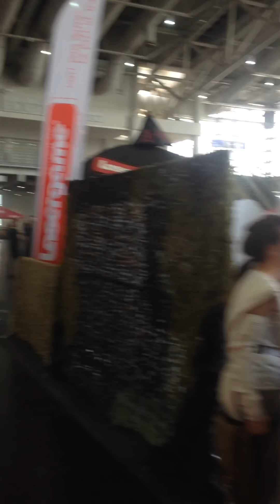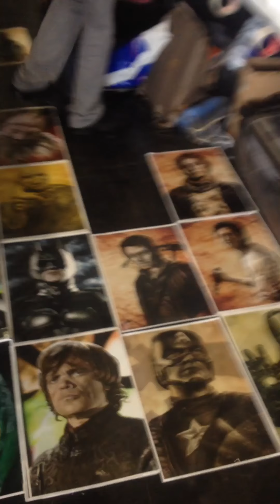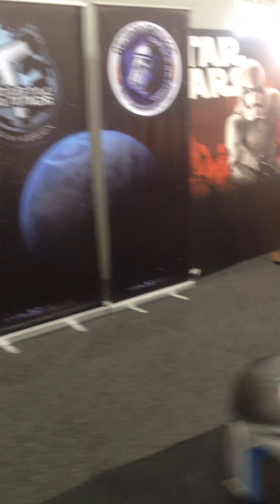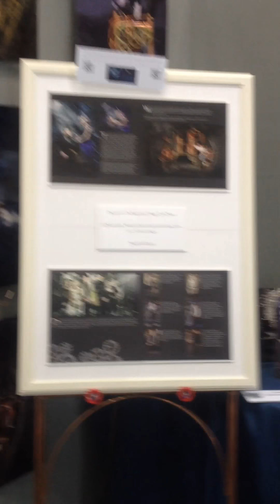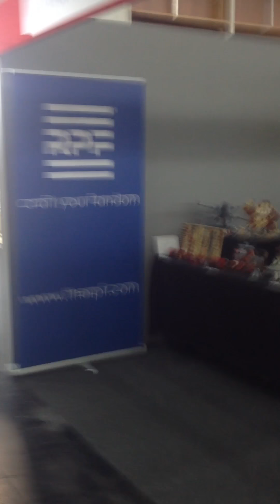MCM Comic Con Hannover // Rundgang